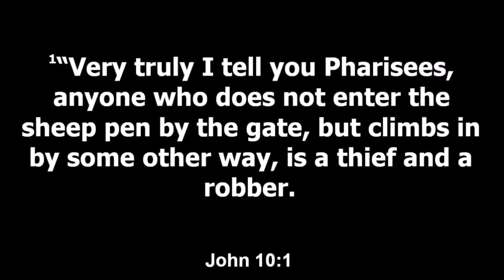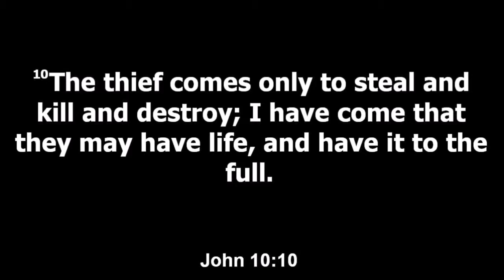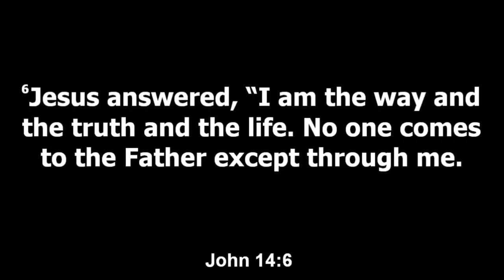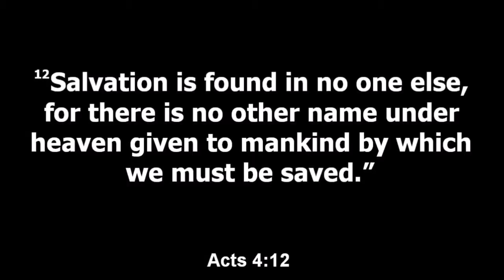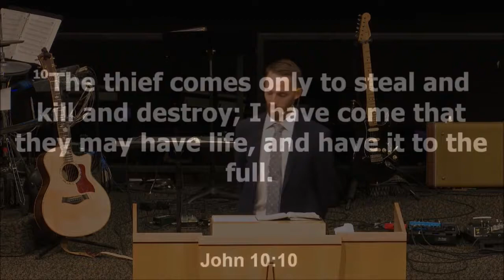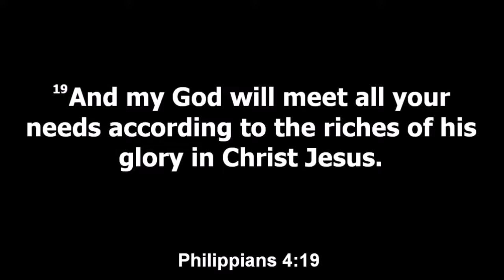10/15/2017 10:30 am, "Jesus Is The Door", Pastor Brian Smith